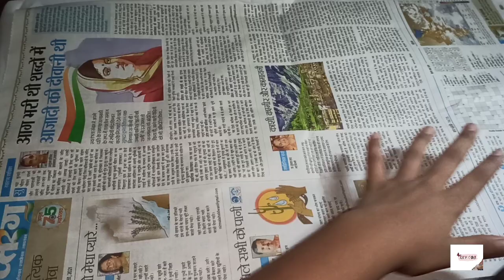How to decorate flute for Laddu Gopal || *Janmashtami special* || DIY Girl.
Hey guys welcome come to my channel in this video you will see that how to decorate flute for Laddu Gopal